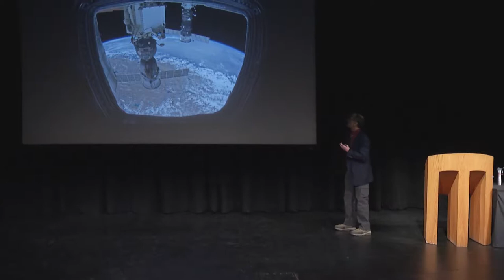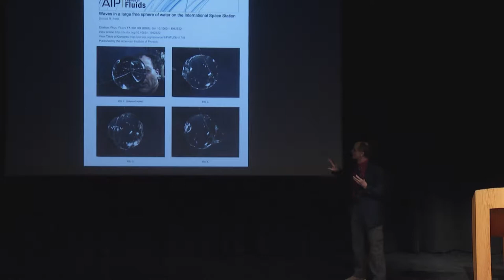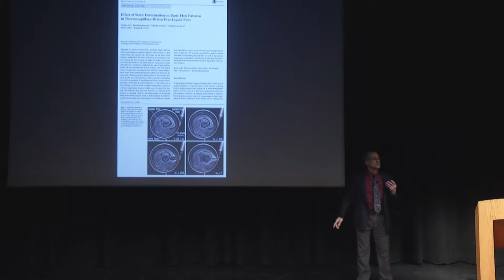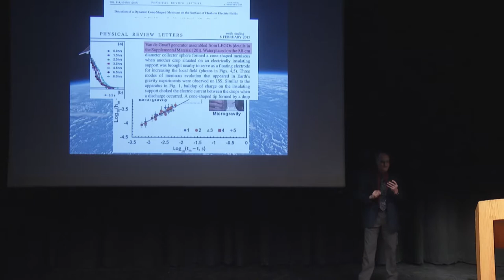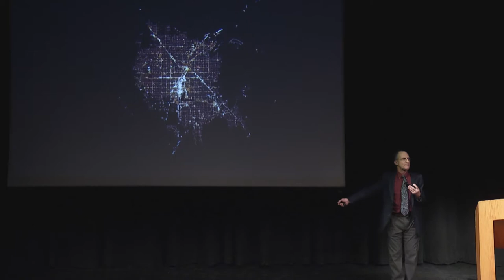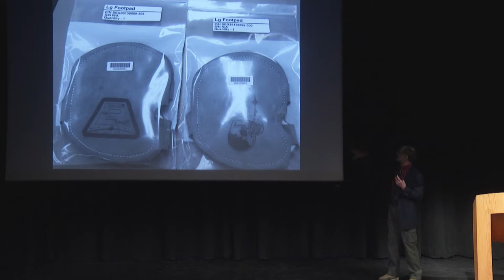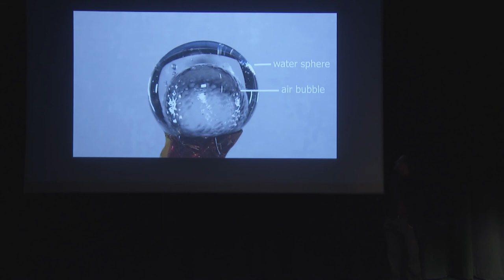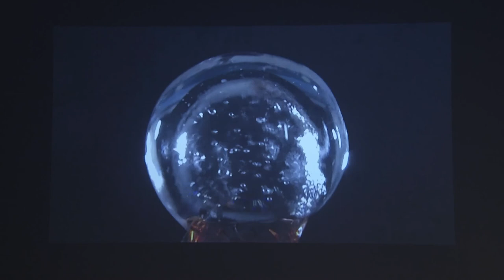NASA Astronaut Donald Pettit Presents Techno Stories from Space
The Center for Imaging Science hosted this presentation by NASA Astronaut Don Pettit, veteran of three trips to the International Space Station.